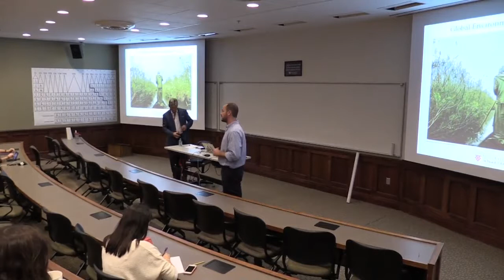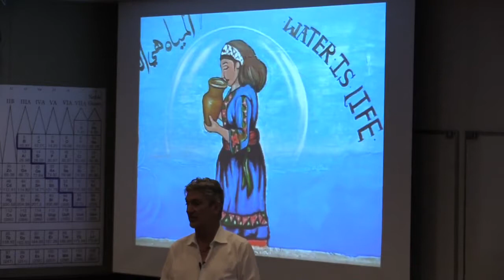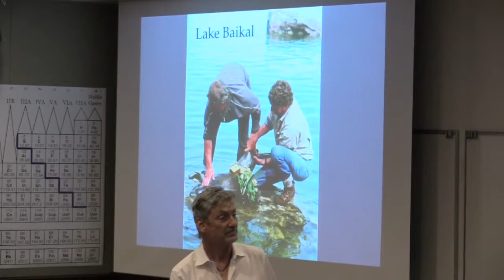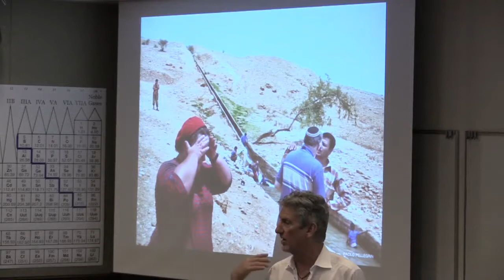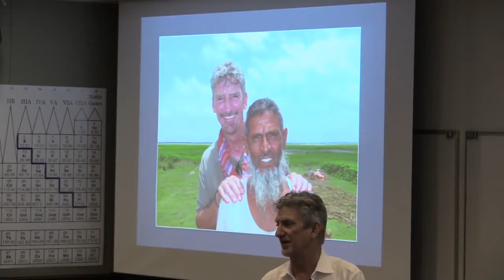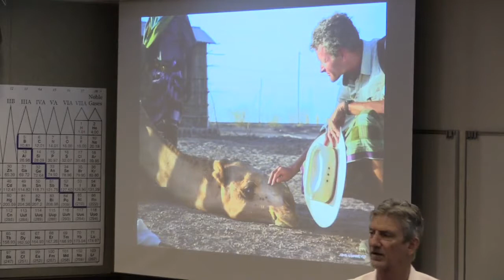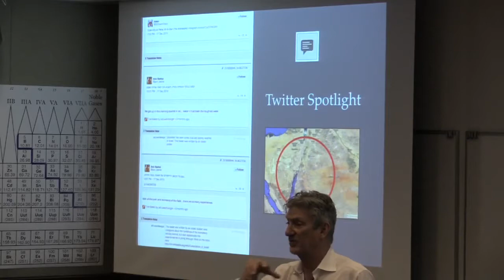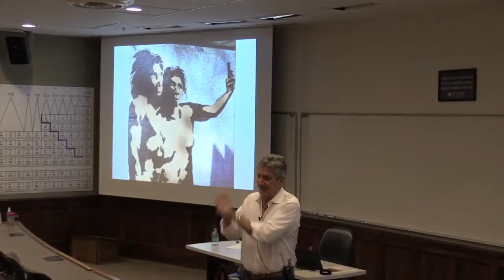Don Belt GESS lecture 9 23 15